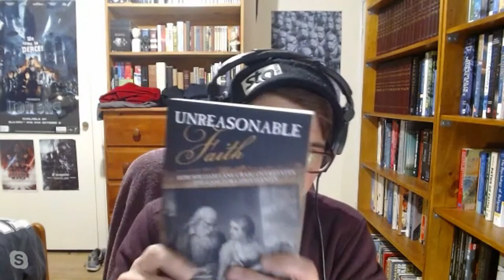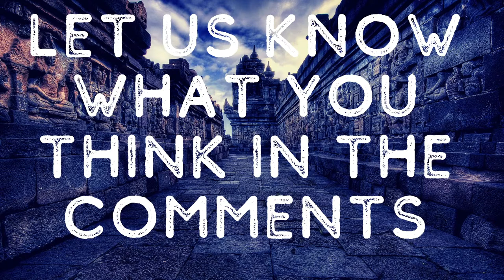James Fodor & Arjuna | Epistemology and Foundational Intuitionism Debate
Foundational Intuitionism is a view of epistemology which holds that intuitions sits at the foundations of all knowledge. I discussed this view with Graham Oppy previously

James Fodor has written a book Unreasonable Faith: How William Lane Craig Overstates the Case for Christianity". He will be offering a skeptics perspective.

If you follow this channel you'll know who Arjuna is.